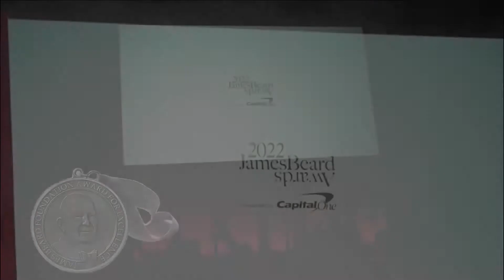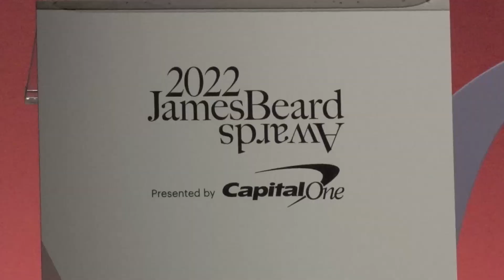2022 Chef Yan Lifetime Achievement Award (简体粤语) | James Beard Foundation | Yan Can Cook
华裔厨师甄文达 获詹姆斯比尔德终身成就奖

詹姆斯·比尔德基金会 （James Beard Foundation）16日宣布，将2022年的终身成就奖颁给著名中国菜厨师、烹饪电视节目主持人甄文达(Martin Yan)。

比尔德基金会的终身成就奖，被誉为餐饮界的奥斯卡终身成就奖。基金会将于6月13日在芝加哥举行颁奖典礼。甄文达分别在1994、1996、1998，2001年曾四次荣获“詹姆斯·比尔德”大奖。

甄文达在获奖感言中表示：“在我的职业生涯中，有一个美好的家庭、专业的团队、以及世界各地忠诚的观众朋友，我倍感荣幸。从第一天带上厨师帽至今，得到比尔德基金会授予我的2022终身成就奖。这是美食界难能可贵的奥斯卡奖，是每一个美食从业人员梦寐以求最高荣誉。在这里我必须要感谢很多人，首先是斯比尔德基金会，感谢我的家人和我的忠于职守的团队，也感谢四十多年来全世界各地一直支持我的观众朋友。这个奖项验证了我一生职业生涯的努力和奋斗。”
甄文达作为全球知名烹饪节目「甄能煮」（YAN CAN COOK）的主持人，也是首位成功将中国饮食文化介绍给美国及加拿大主流社会的电视人。甄文达前后录制有3000 多集享誉海内外的烹饪节目。他还是名人主厨、美食顾问、烹饪讲师和多产作家，出版了30 多本食谱，为财富 500 强企业提供烹饪和营养方案，并担任美国、加拿大、越南等众多国际烹饪比赛的评委。